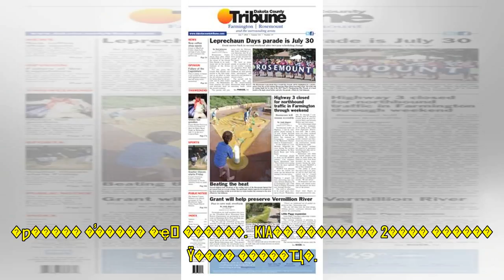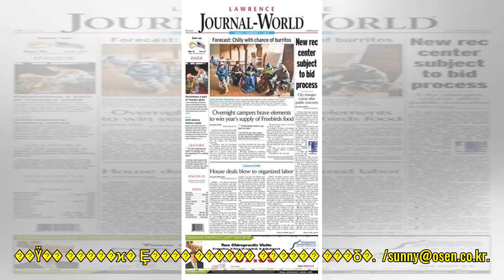[��!�� �º�ó] 5���� ����, ����ġ ����...KIA ��Ǯ���� ����